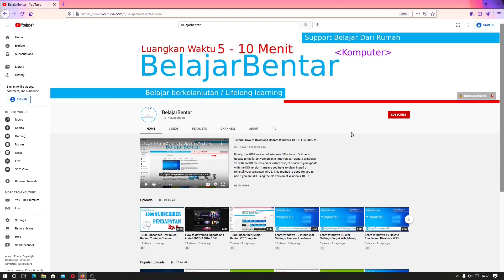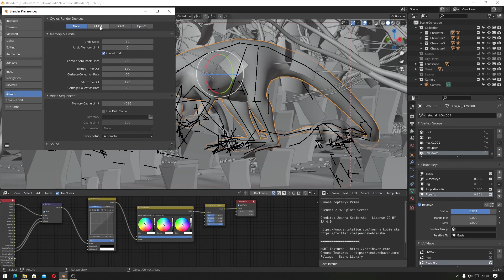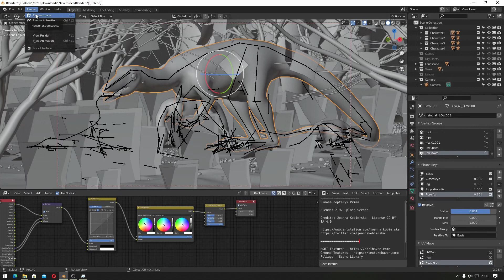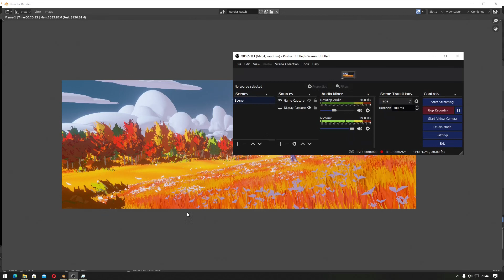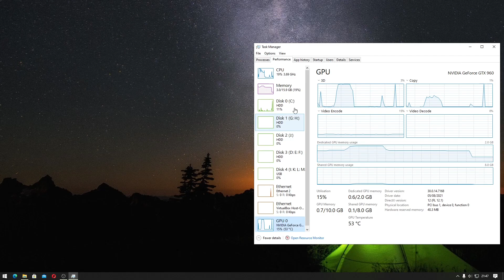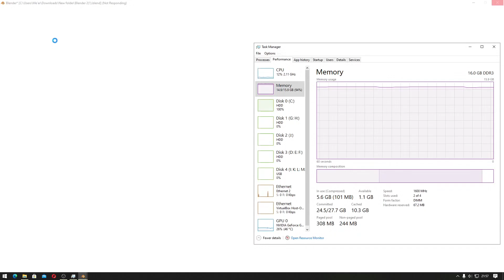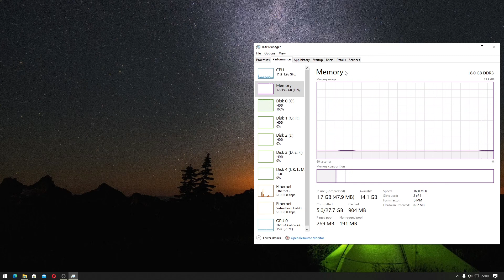Blender 3D Rendering Gambar Menggunakan CPU atau GPU, Berapa Besar RAM atau VRAM Yang Dibutuhkan?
Sekarang kita akan belajar mengenai rendering gambar pada perangkat lunak aplikasi Blender 3D dengan menggunakan CPU atau GPU, dan berapa besar RAM atau VRAM yang dibutuhkan?

Jika kalian masuk ke sekolah jurusan multimedia dan mempelajari Blender, pastikan komputer kalian mendukung untuk melakukan rendering, dengan cara membuat model atau scene yang sesuai dengan spesifikasi komputer kalian.

Dalam melakukan rendering pada blender terdapat 4 pilihan yaitu:
None: Rendering menggunakan CPU
CUDA: Rendering menggunakan GPU NVIDIA
OptiX: Rendering Raytracing menggunakan GPU RTX NVIDIA
OpenCL / Cycle X: Rendering menggunakan GPU AMD atau Intel Iris

Spesifikasi komputer untuk rendering pada video ini:
GPU: NVIDIA GeForce GTX 960 (Maxwell) 2 GB, Driver versi 471.68
CPU: Intel I3-4170
RAM: 16 GB

Spesifikasi pada komputer bisa berbeda, untuk membedakan lama waktu rendering, dan error ketika rendering.